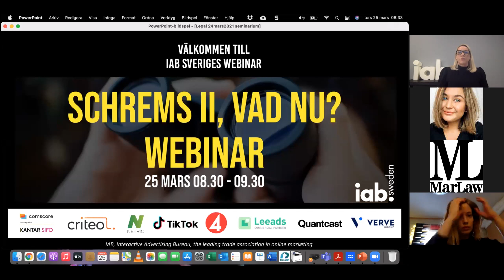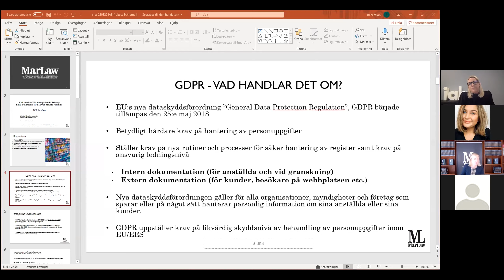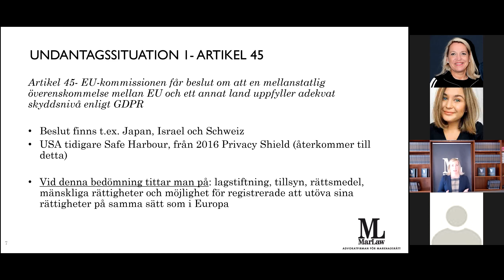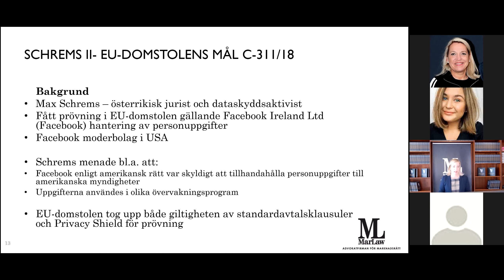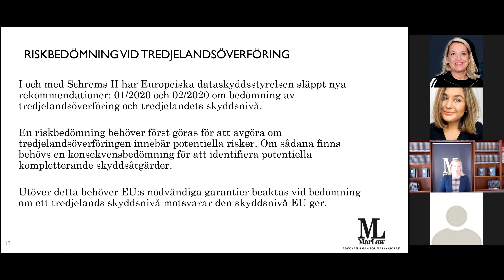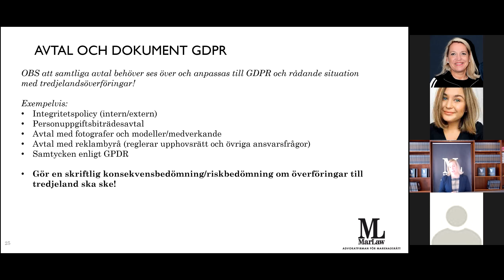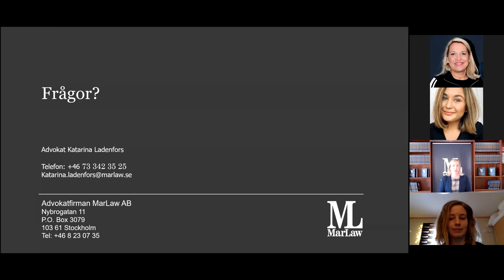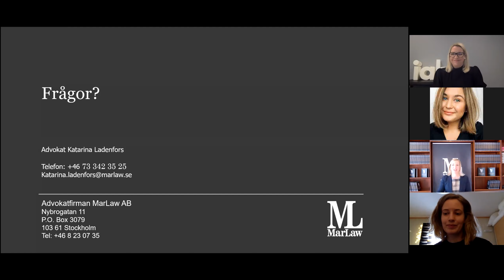IAB Sverige Webinar Schrems ll – Vad nu?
Ordförande i Task Force Legal & Policy Katarina Ladenfors, advokat och partner på MarLaw Advokatbyrå, ger oss en uppdatering i ämnet & Lisa Blom från Google är med och svarar på aktuella frågor.